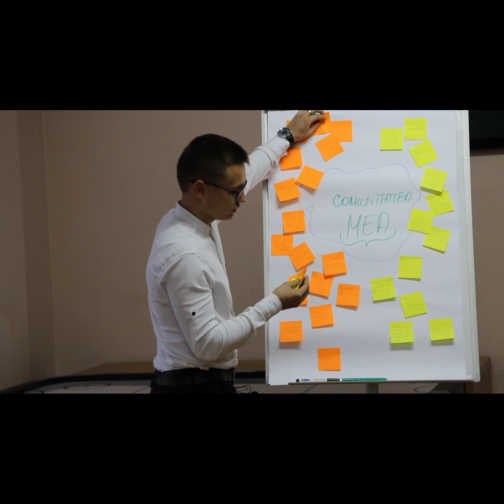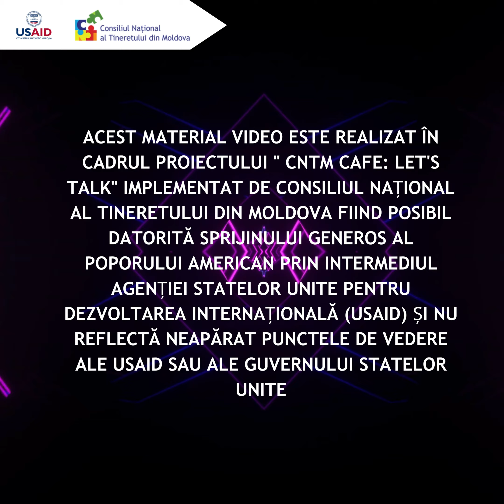Ungheni Dexis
🔉 Vezi cum s-a desfășurat training-ul pe subiectul “Rolul tinerilor în dezvoltarea comunității - provocări și perspective”, în incinta Centrului de Tineret Ungheni.

🖇A fost o activitate cu participanți entuziasmați, o atmosfera lucrativă în cadrul căreia s-au pus în discuții importanța comunității în dezvoltarea laturilor asociative pentru fiecare tânăr/tânără din societate.

🖇 În urma activității tinerii/tinerele privesc nevoile și provocările lor din altă perspectivă, reușind să identifice soluții reale pentru a fi mai aproape de rezolvarea lor.

 🔹Acest material video a fost realizat în cadrul proiectului “CNTM Cafe: let’s talk” implementat de Consiliul Naţional al Tineretului din Moldova, fiind posibilă datorită sprijinului generos al poporului american prin intermediul Agenţia Statelor Unite pentru Dezvoltare Internaţională și nu reflectă în mod necesar punctele de vedere ale USAID Moldova sau ale Guvernul Statelor Unite.